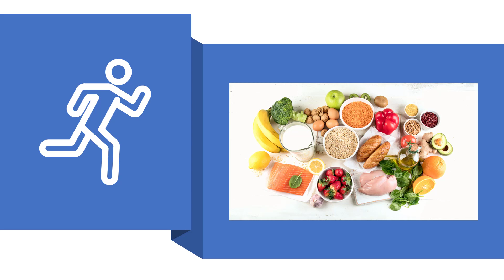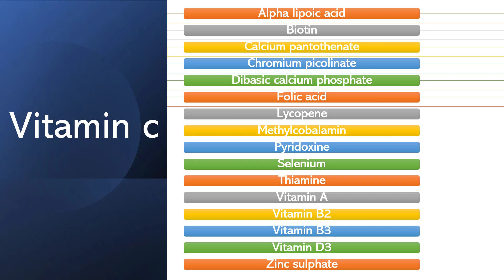POST COVID Recovery Diet || Key Weapons for Covid-19 Patients Recovering at Home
In this animated video, we discuss about recovery of Covid 19 at home.
Why am I experiencing extreme weakness after being recovered from COVID?
Learn how to take care of yourself or your family member at home. Our goal is to educate everyone in their own language. Stay healthy and help others stay healthy!